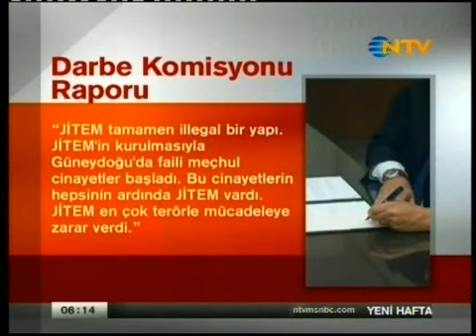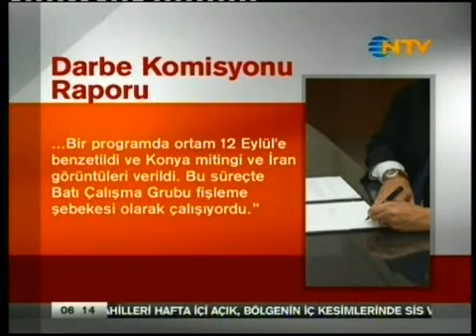26 11 2012 BKK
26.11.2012 tarihi itibariyle haber özetleri, NTV 'Güne Başlarken' - Burcu Kaya Koç'un sunumu ile.